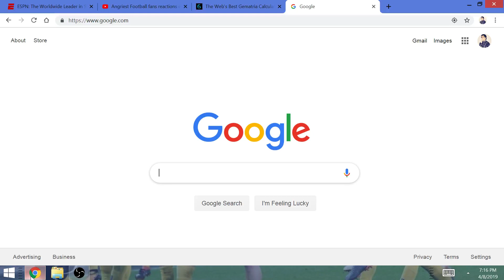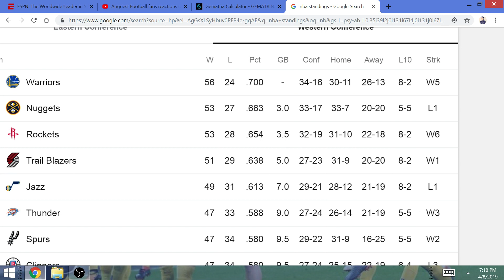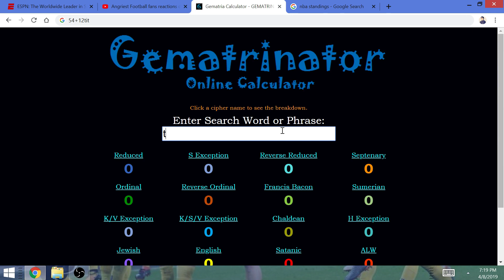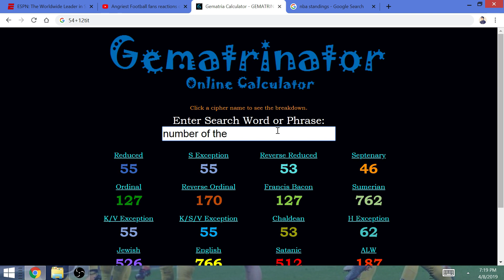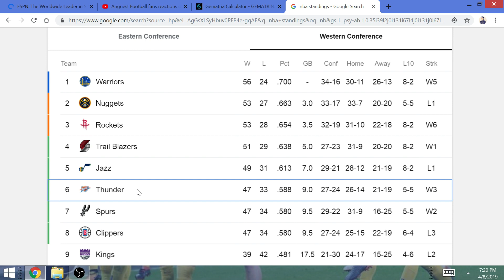NBA Game of the Day, April 9, 2019: Houston Rockets will Win @ Oklahoma City Thunder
The #3 seed will be wrapped up, and Russell Westbrook will be facing Kevin Durant in the 1st round!